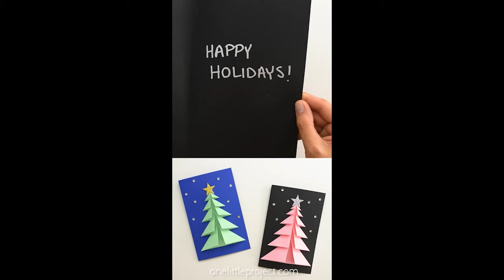Beautiful greeting cards making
Beautiful hand craft greeting cards